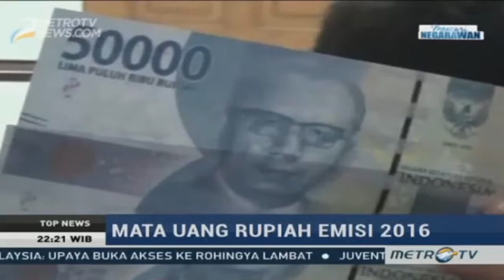Mata Uang Emisi 2016